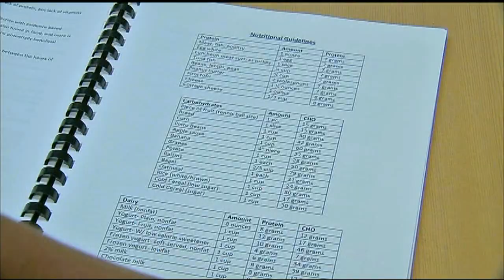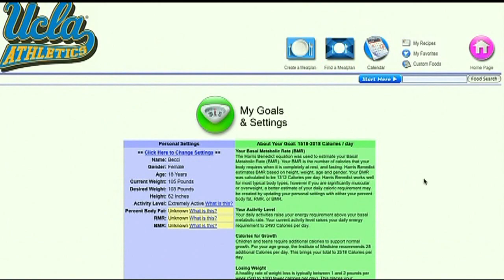UCLA Sports Dietitian Becci Twombley, CPSDA Secretary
UCLA Football Weekly featured Bruins sports dietitian Becci Twombley in the Fall of 2010, which serves as a splendid overview for how major college athletic programs are retooling their athletic support service structure to provide proper nutrition.  Becci is also on the Board of Directors for the Collegiate & Professional Sports Dietitians Assn.  Video courtesy of UCLA Football Weekly.